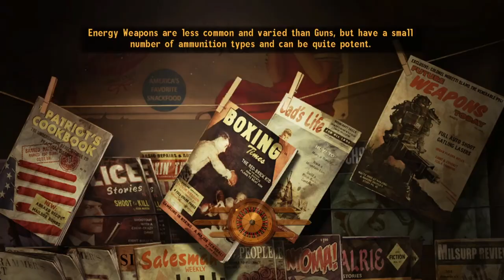FALLOUT: NEW VEGAS BOUNTIES MOD Walkthrough Gameplay - Part 4 - I LOST MY BEST FRIEND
Welcome to the most immersive Fallout: New Vegas Let’s Play you’ll find, where we explore a highly detailed modded playthrough in HD with full-on roleplay and immersive experiences.

In this Fallout: New Vegas playthrough, we focus heavily on the thrilling New Vegas Bounties mod, bringing a unique roleplay element to the world of bounty hunting.

Our goal is to create the most engaging New Vegas Bounties walkthrough, fully immersing you in the wasteland's harsh environment through our modded gameplay.

This isn't just any ordinary Fallout: New Vegas walkthrough—we’ll guide you through an immersive journey as a bounty hunter, with mods enhancing every aspect of the experience. From the intense roleplay as a skilled hunter to the challenges posed by the New Vegas Bounties mod, this modded playthrough will keep you hooked as we explore everything the Fallout: New Vegas modded world has to offer. Whether you're here for the gameplay, the storytelling, or the immersive roleplay, this series provides the ultimate guide to navigating the New Vegas Bounties mod.

This Fallout: New Vegas modded playthrough emphasizes immersion, making you feel like you're truly a part of the wasteland with detailed roleplay elements woven into the storyline. With the New Vegas Bounties mod as the centerpiece, we’re transforming this Fallout: New Vegas Let’s Play into an in-depth roleplay experience, bringing the bounty hunter character to life as we track down dangerous criminals across the Mojave. Our immersive Fallout: New Vegas walkthrough is packed with modded content that enhances the visuals, sound, and interactions, making the world feel more alive.

You’ll experience the brutal reality of being a bounty hunter, with every decision affecting the gameplay. The New Vegas Bounties mod introduces intense combat, deep moral choices, and immersive quests that pull you into the role of a hardened bounty hunter in this Fallout: New Vegas modded HD playthrough. Throughout this Fallout: New Vegas walkthrough, we’ll take you step-by-step through the New Vegas Bounties mod, highlighting how the mod enhances the gameplay and roleplay aspects of the game. Whether you’re new to Fallout: New Vegas or a seasoned player, this modded playthrough will showcase the best mods to make your experience more immersive.

From graphic enhancements to AI overhauls, these mods transform the game into the most immersive HD experience possible. This Fallout: New Vegas Let’s Play is not only about completing the quests but doing so in a way that brings the story to life with fully immersive roleplay. Every interaction, bounty contract, and fight is handled with attention to detail, ensuring that your journey through New Vegas feels authentic and engaging. This is more than just a playthrough—it’s an immersive experience where gameplay and roleplay come together.

Experience the world of Fallout: New Vegas in stunning HD as we navigate through a modded playthrough designed to immerse you in every moment. The New Vegas Bounties mod adds hours of content, and our roleplay-focused walkthrough ensures that every decision matters. From the first bounty to the final showdown, this Fallout: New Vegas modded HD playthrough brings a new level of immersion and excitement.

So, whether you're here for the mods, the roleplay, or the in-depth Fallout: New Vegas walkthrough, this playthrough has it all. We’ll guide you through every aspect of the New Vegas Bounties mod, providing insights into how to make your gameplay more immersive, intense, and engaging. This is the ultimate guide to modding and playing through Fallout: New Vegas, packed with everything you need for a fully immersive roleplay experience.

This Fallout: New Vegas Let’s Play is the perfect guide for anyone looking to dive into a modded, immersive gameplay experience. With our comprehensive Fallout: New Vegas walkthrough, you’ll get the most out of the New Vegas Bounties mod, transforming your playthrough into a rich, roleplay-driven adventure. Whether you’re a fan of mods, an enthusiast for HD content, or someone who loves immersive storytelling, this is the Fallout: New Vegas modded playthrough you’ve been waiting for. Get ready for the ultimate bounty hunter experience in the wasteland!